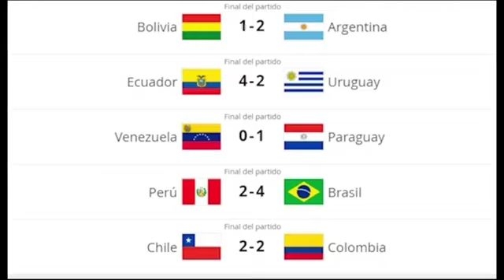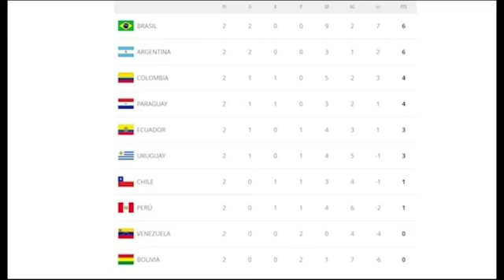Resultados y goles de la segunda fecha de eliminatorias a Catar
Argentina y Brasil sortearon con éxito sendas pruebas de fuego en La Paz y Lima, y lideran con puntaje ideal las eliminatorias sudamericanas para la Copa Mundial de la FIFA Catar 2022™️, luego jugarse sus primeras dos jornadas.